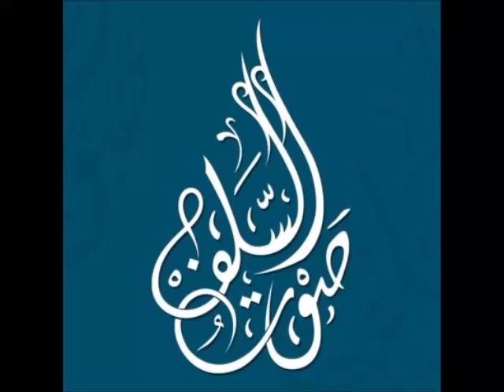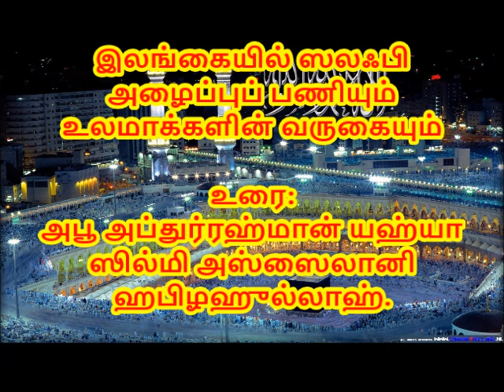இலங்கையில் ஸலஃபி அழைப்புப் பணியும் உலமாக்களின் வருகையும்/ஷெய்க் யஹ்யா சில்மி அஸ் ஸைலானி ஹபிழஹுல்லாஹ்